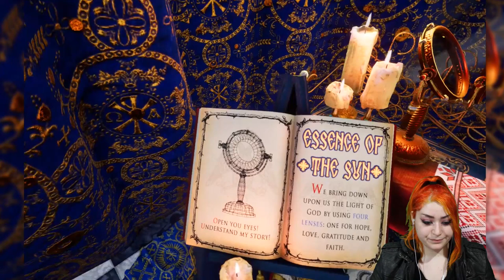WE DIED UNBAPTIZED | Gray Dawn Episode #1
WELCOME TO THE PANTS ༼ ºل͟º ༼ ºل͟º ༼ ºل͟º ༽ ºل͟º ༽ ºل͟º ༽

Looking for something? /╲/\╭( ͡° ͡° ͜ʖ ͡° ͡°)╮/\╱\